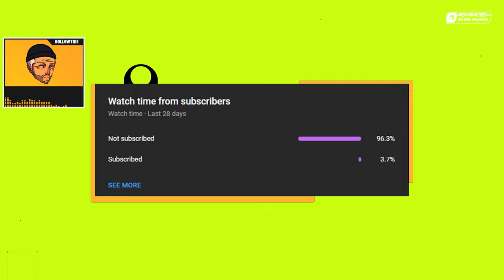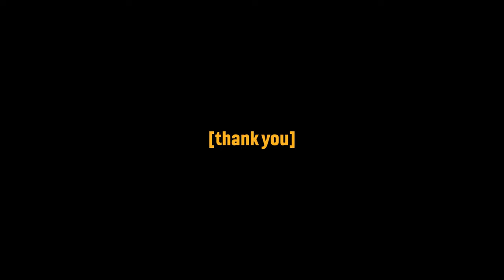More Concerning News About Bungie's Marathon Game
More concerning news coming out from Jason Schreier regarding Bungie's unreleased game Marathon... and it is not great. I really hope they are able to make a great game while all this negative news is coming out and surrounding the studio.